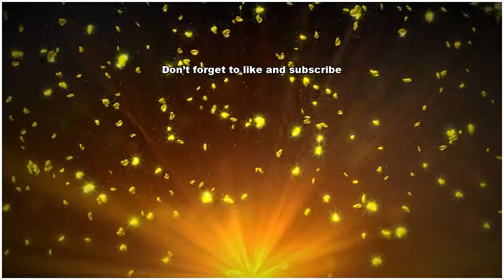スンス・ハンがツアー初V！石川遼は今季自己ベストの2位タイ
スンス・ハンが今季初優勝

（写真は3日目）（撮影：

本芳弘）

写真を拡大

‹カシオワールドオープン

最終日◇26日◇Koch

黒潮カントリークラブ（7

315ヤード・パー72）

高知県のKochi黒潮カ

トリークラブを舞台に行わ

ている国内男子ツアー「カ

オワールドオープン」。全

手が最終ラウンドの競技を

え、トータル13アンダー

スンス・ハン（韓国）がツ

ー初優勝を決めた。この日

トータル7アンダー4位タ

から出たハンは、7バーデ

・1ボギーの“66”をマ

ク。スコアを6つ伸ばしす

チャージを見せて優勝を手

した。1打差2位タイには

季初のベスト3入りを果た

た石川遼、時松隆光、ブレ

ダン・ジョーンズ（オース

ラリア）、キム・キョンテ

韓国）の4人が、首位と2

差の6位には谷口徹が入っ

。賞金ランキング首位の小

智、同2位の宮里優作はト

タル8アンダー8位タイに

同ランク4位の池田勇太は

ータル5アンダー21位タ

で終えた。

スンス・ハンがツアー初V！石川遼は今季自己ベストの2位タイ スンス・ハンがツアー初V！石川遼は今季自己ベストの2位タイ